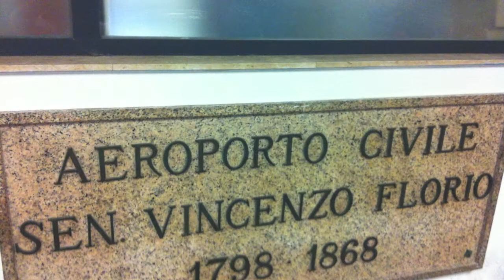Ryanair 737-800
Flight to Sicily Manchester to Trapani FR2133 FR2134